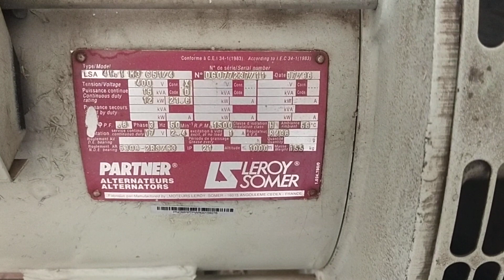Judicial Town PTCl Exchange 💱 Generator Room